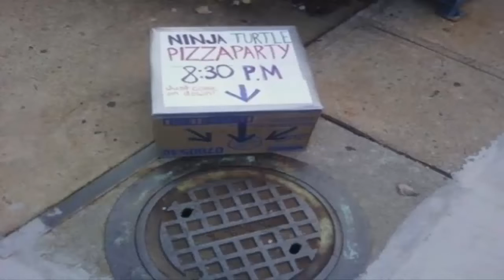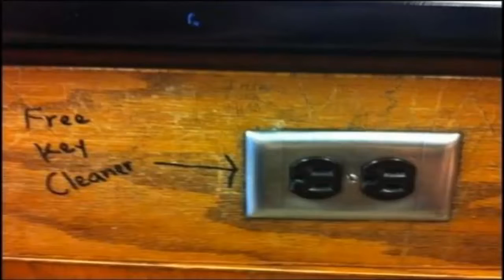Top 10 Things That Seems Legit